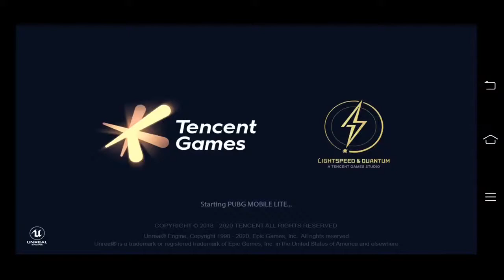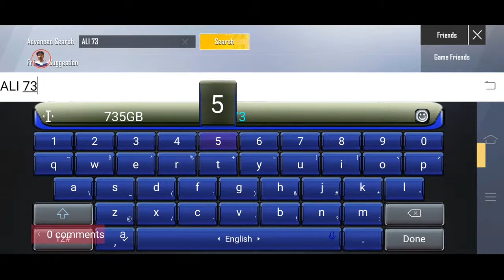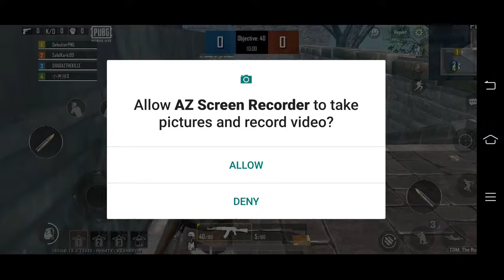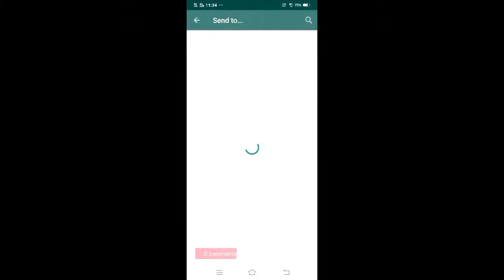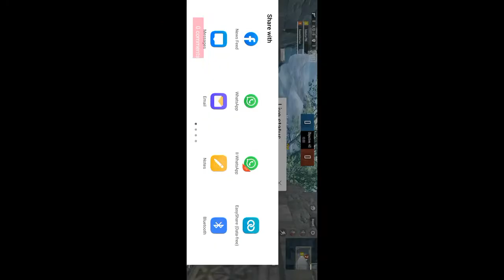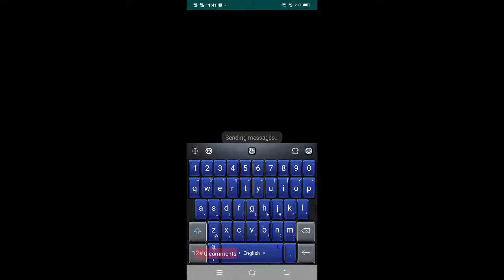Let's have some fun Zahoor Ahmad Zain||Pubg Mobile Game